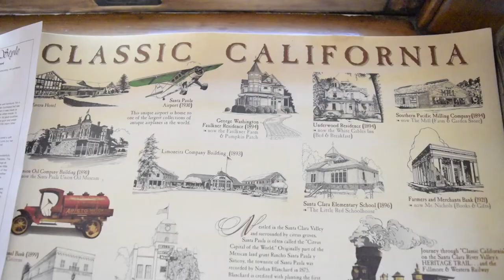Real Estate Marketing Video for GP Real Estate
Social Emcee's latest Real Estate Marketing Video for GP Real Estate. Filmed at 1025 Ojai Rd., in Santa Paula, CA. This home has a lot of historical charm, and is currently on the market at $925k.
To create great content for your Business or Brand, contact Jeff Urrea at Social Emcee "Your Master Of Sharemonies"